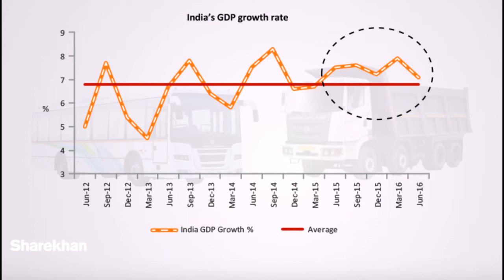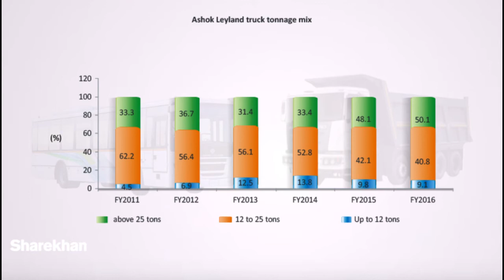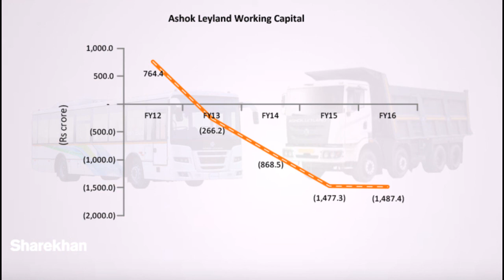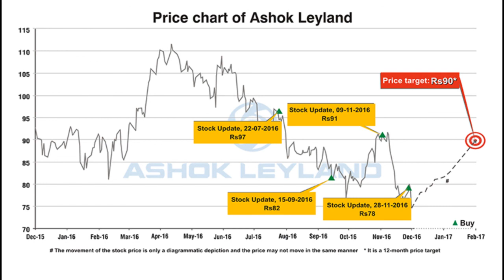Sharekhan Stock Idea: Ashok Leyland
Original Stock Idea released on: August 13, 2015
Video on Stock Idea updated on: December 20, 2016